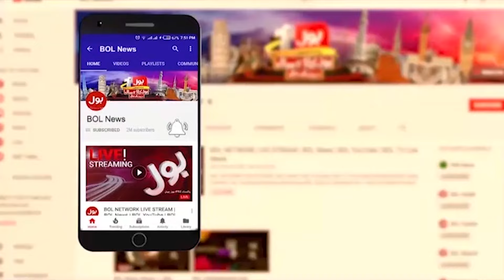Govt Announced 5 Day Public Holidays | School Off | Breaking News